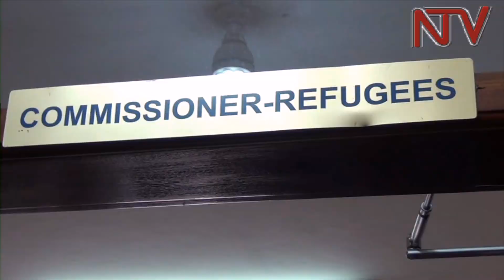OPM Commissioner Apollo Kazungu forced out over refugee scam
The Commissioner for refugees in the office of the prime minister, Apollo Kazungu has been suspended from Office due to the ongoing investigations into the mismanagement of refugee funds and other resources.

The Suspension was confirmed by the Minister of Refugees and Disaster Preparedness Hillary Onek.